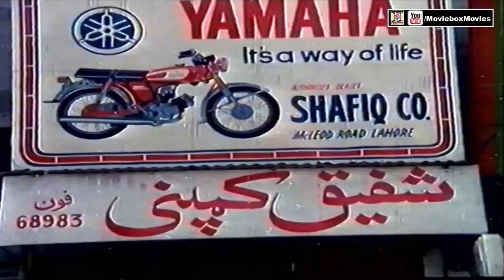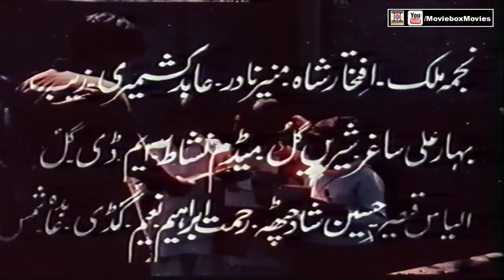TITLE SONG - MEHDI HASSAN - PAKISTANI FILM BARA AADMI